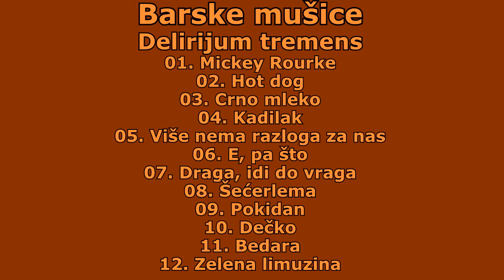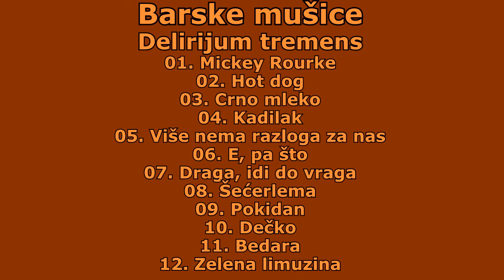Barske mušice - Delirijum tremens (1993)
"Delirijum tremens" (cass)

Barske mušice su:

Pera Đokić - glas
Nebojša Jovanović - gitare (3, 5, 9, 10, 12)
Žarko Ostojić - gitara (4, 8)
Predrag Pejić - akustična gitara (4, 8)
                         - gitara (1, 2, 6, 7, 11)
Aleksandar Đorđević - bas
Vladimir Jovanov - bubnjevi
Žiks - usna harmonika

Tekstovi: Pera Đokić (3, 5, 9, 10, 12)
                 Miro Karadžić (1, 2, 4, 7, 8, 11)
                 Branimir Džoni Štulić (6)
Muzika: Barske mušice
"E, pa što" - Azra

Snimljeno u studiju "DO-RE-MI",
u proleće 1993-e, u Novom Sadu
Snimatelj i producent: Predrag Pejić
Izdavač: Megaton, Novi Sad

Petar Dvizac - digital remastered 2002

01 00:00 Mickey Rourke
02 03:36 Hot dog
03 06:35 Crno mleko
04 09:51 Kadilak
05 13:46 Više nema razloga za nas
06 17:41 E, pa što
07 20:28 Draga, idi do vraga
08 23:17 Šećerlema
09 26:17 Pokidan
10 29:09 Dečko
11 31:05 Bedara
12 34:31 Zelena limuzina